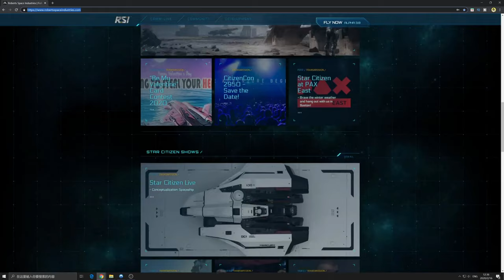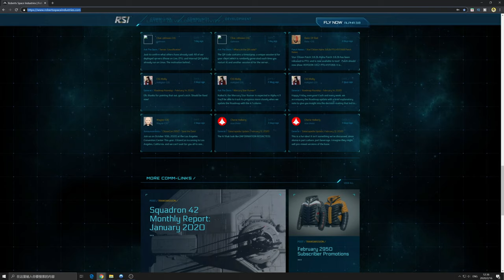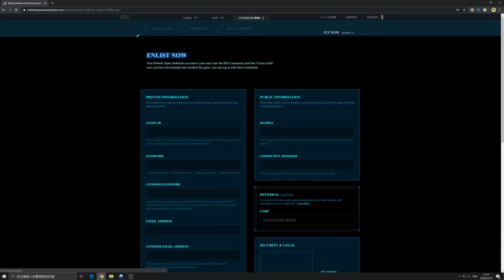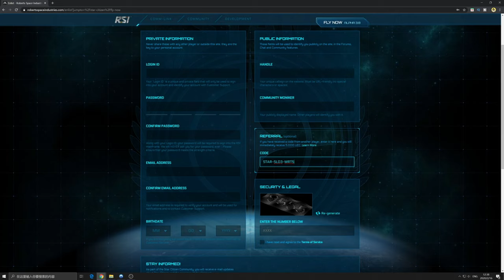Star Citizen - A Beginner’s Guide - Spawning in and First Time Flying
Star Citizen - How to download the game, create your character, spawn in and take your first flight.

Star Citizen is an amazing, immersive experience, but can seem overwhelming for beginners. If you’re new to the ‘verse, or an old hand in need of some pointers, check out our beginner’s guide to Star Citizen, covering how to download the game and spawn in, as well as the basics of how to move around and how to fly.

Got better tips? Leave yours below in the comments section!

FIGHT
From high speed dogfights to intense FPS warfare, battles can occur anytime, anywhere. So whether you're chasing down ruthless bounties or raiding civilian cargo haulers, it'll be up to you to decide which side of the law you want to fall on.

EXPLORE

The explorer builds a life on the pursuit of knowledge and discovery. They will seek out the unknown or sometimes just surrender to the thrill of getting lost. Whether it's a hidden outpost, a derelict ship or a beautiful sunset, explorers are eager to see what's waiting over that next ridge.

UNITE

Be a part of something greater. Engage other players to crew a multi-crew ship or build a player-run Organization into an entire spacefaring fleet. Either way, the Star Citizen Universe is all about community. In here, your actions have consequences that will either draw cheers from players and NPCs or get you shot.

TRADE

Dive into a dynamic economy and seek your fortune. Traders are drawn to the thrill of amassing resources, currency and social status. Whether trading contraband on the blackmarket or building legitimate empires, the life of the trader requires resourcefulness, strategy and an entrepreneurial spirit.